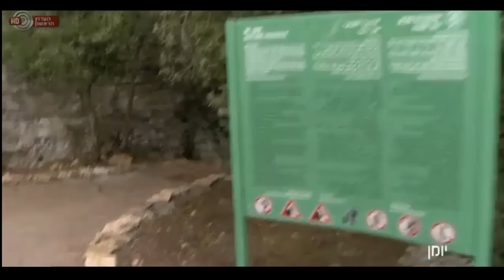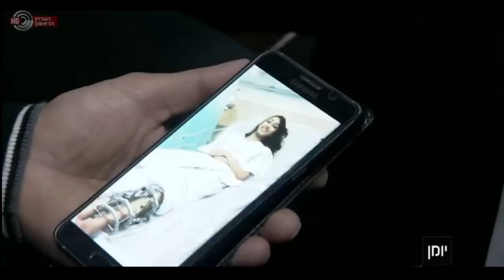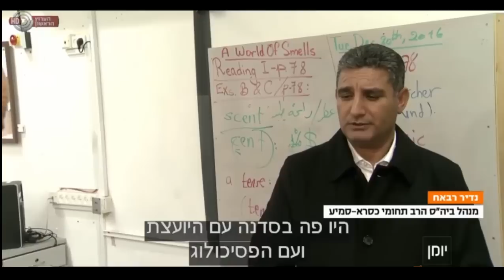רצח הנערה הדרוזית - חטיבת החדשות חב' מולטיקאם תקשורת multicam news north israel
גופתה של וג'דאן אבו חמיד, תושבת כיסרא-סמיע בגליל המערבי, נמצאה
בפארק כ-200 מ' מביתה ריאד עלי יצא לבדוק את ההשפעה של הרצח
בכפר על העידה הדרוזית.
מתוך מהדורת יומן הערוץ הראשון
צילום: גדעון לב ארי
מקליט: אייל ישכיל
עריכה: שגיא צורף